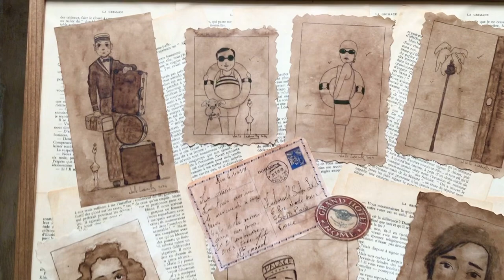« Une histoire d’amour » par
« Une histoire d’amour » 42 x 52 papiers marouflés sur MDF. Oeuvre originale et unique. Cadre bois et verre synthétique, avec système de fixation.